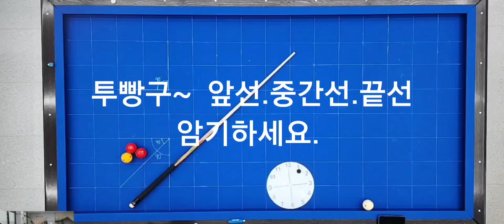멋진 남자 문일석과 당구의 세계로
4구 레슨